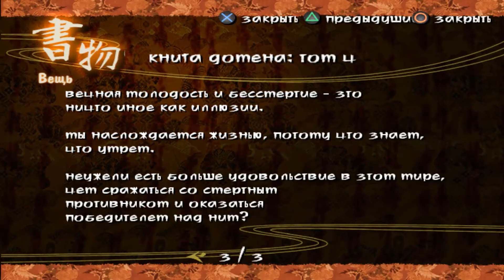Прохождение Kuon [1080p] — Часть 17: Финал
► Это прохождение (walkthrough) Kuon.

События игры Kuon основаны на древней японской легенде Kwaidan, которая уведёт игроков в темный и ужасный особняк города Киото, в котором главных героев будут ждать ужасные мутировавшие чудовища и невообразимые ужасы. В начале игры вы сможете выбрать одного из трех персонажей: девушку, ищущую своего отца; Домана (Doman) - известного экзорциста, который отправляется в особняк с несколькими своими учениками, чтобы расследовать странные события, творящиеся там, или одного из учеников Домана.

Период Heian (794-1192 г.г.) Древней Японии считается временем великих загадок и магии. Тревожащая история Kuon расскажет о связи этого таинственного периода с нашим временем. Звуки японских барабанов Taiko и плач детей в полной тьме не оставят равнодушными ни одного игрока. Жители особняка - призраки и демоны, которые только и ждут встречи с вами. Вы сможете сражаться как обычным оружием, так и заклинаниями, решать различные головоломки, участвовать в мини-играх для того, чтобы выжить.